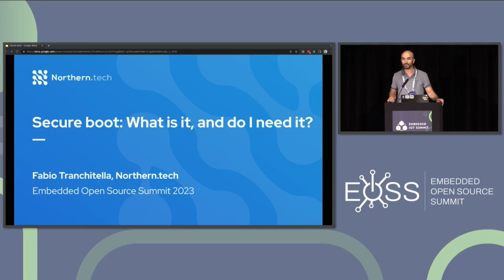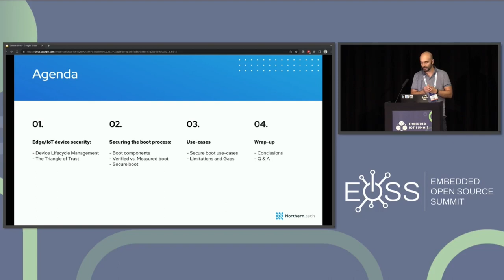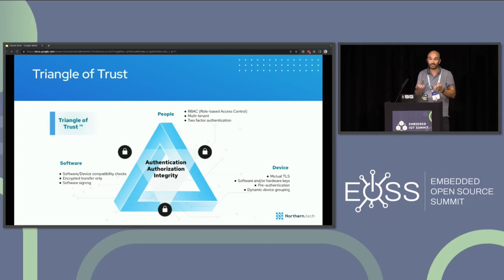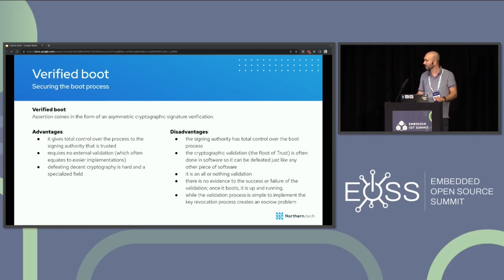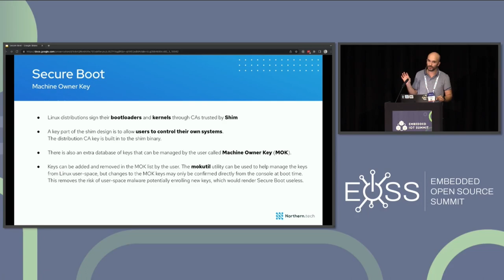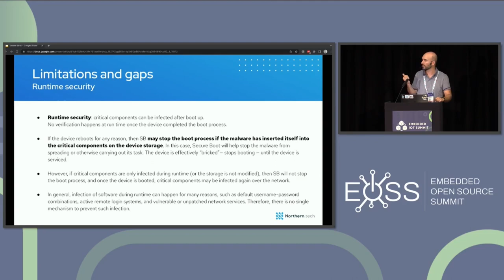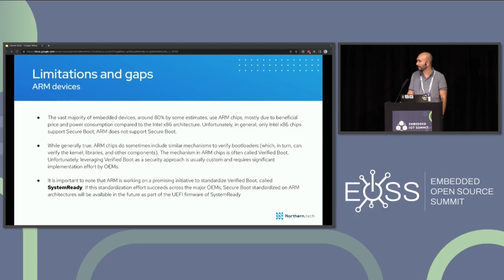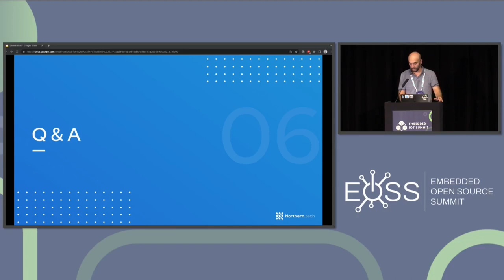Secure Boot: What Is It, and Do I Need It? - Fabio Tranchitella, Northern.tech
Secure boot is a term heavily used within connected devices and IoT in particular, but it can also apply for other computing devices such as laptops and smartphones. A lot of confusion exists around what “secure boot” means because some hardware vendors have named their own implementation the same, or some variation of it, even though the general term is commonly used for a more broad implementation. This makes it difficult to understand what secure boot is, and which elements can be interesting in a given context. This talk aims to clear up the confusion around secure boot, in particular covering implementations in connected devices and IoT, where secure boot is very relevant. In this talk we will: * Decompose secure boot: the different use cases and technologies involved * Demonstrate real-world threats and use cases where secure boot can prevent * Cover threats where secure boot cannot help * Provide market data on the status of implementation of secure boot in IoT * List key components that you need to worry about for supporting secure boot